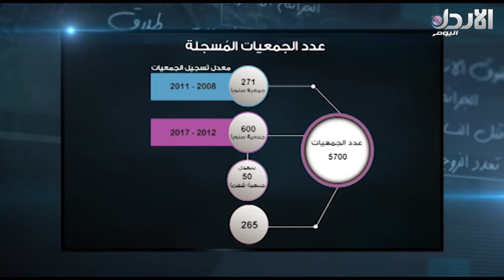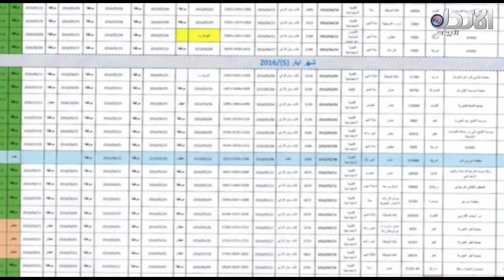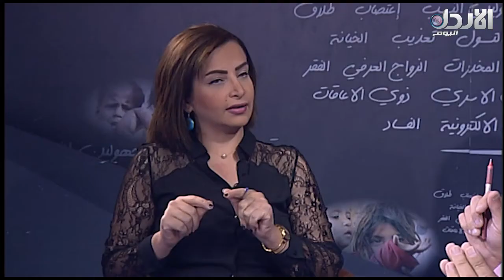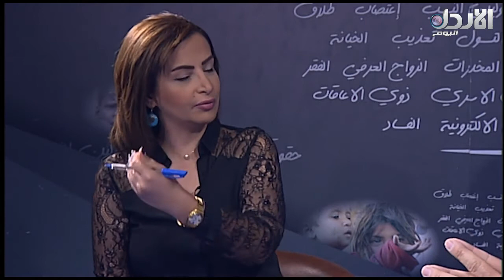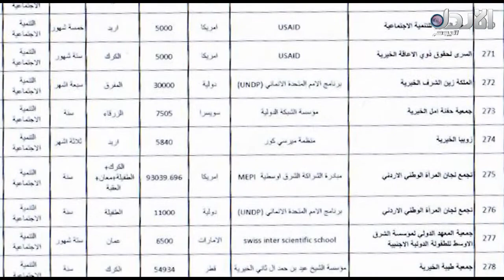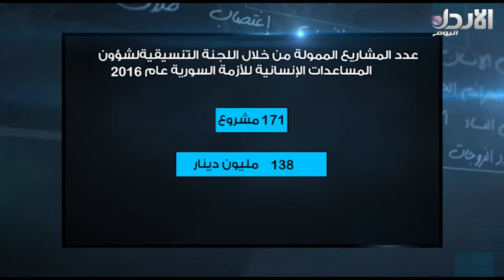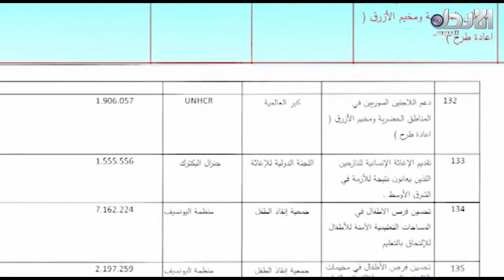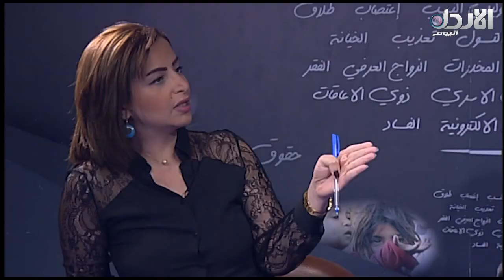كلام صريح حلقة #31- بعنوان " قانون الجمعيات ،،ما له وما عليه! " مع